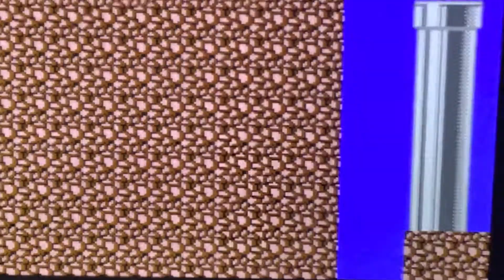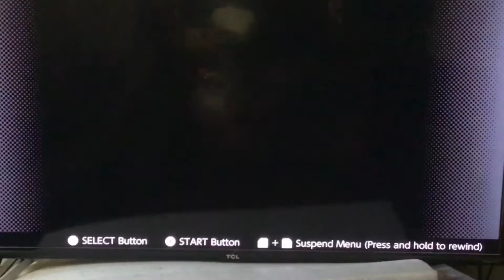Toys gaming episode 74 super Mario bros 2 pt 6